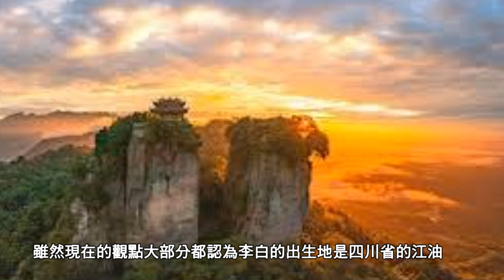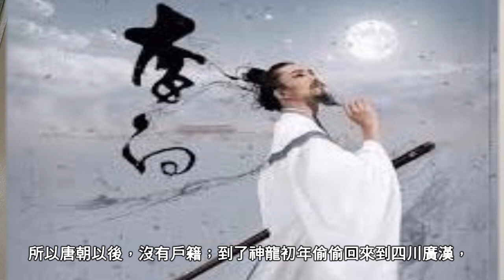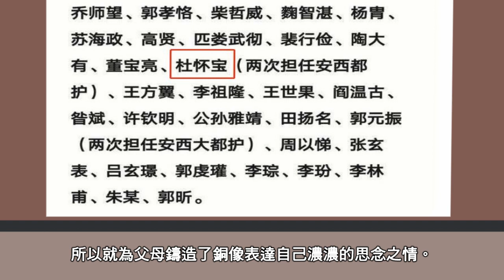詩仙李白不是中國人？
今天我們的主題是李白到底是不是中國人。詩仙李白不是中國人？
大家應該都讀過床前明月光，疑是地上霜。舉頭望明月，低頭思故鄉……
這首詩作者是李白，人稱詩仙。是唐朝時代的大詩人。
我想應該不太會有人懷疑他中國人的身分，是吧。但最近我看到有一種說法，說李白不是中國人。嚴格說，這裡的中國人，指的是漢族。
跟著老徐一起一探究竟!